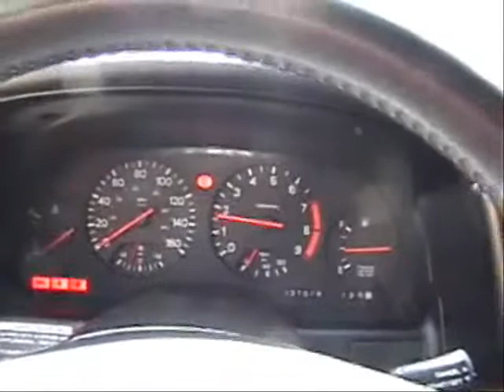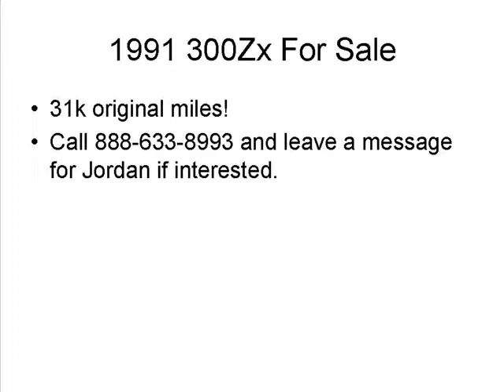300zx 1991 with 31k original miles